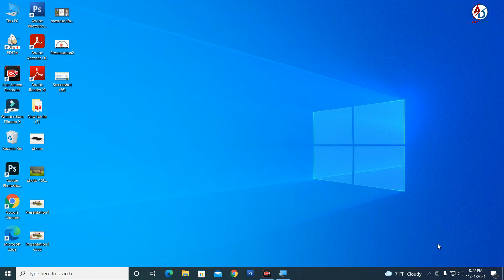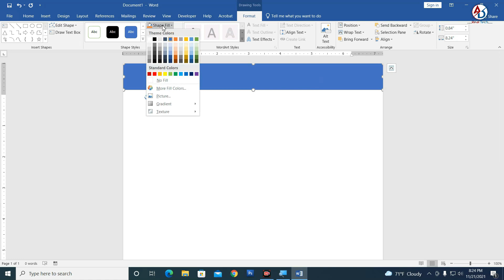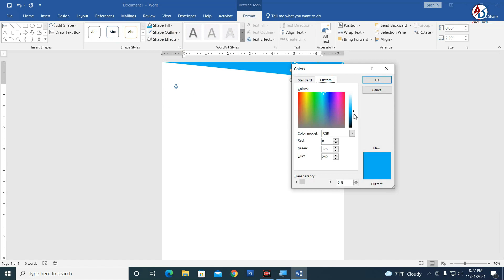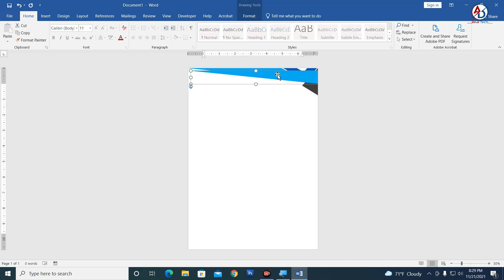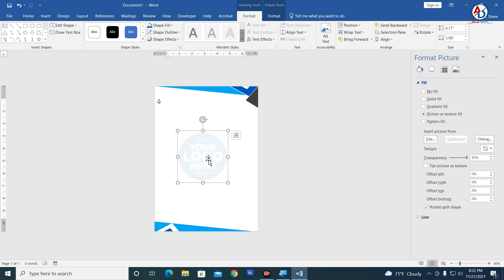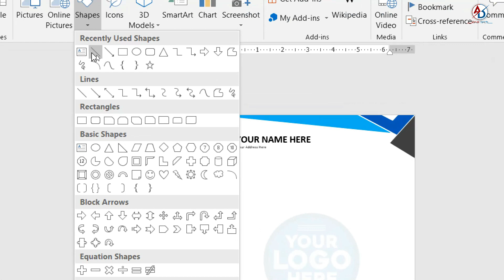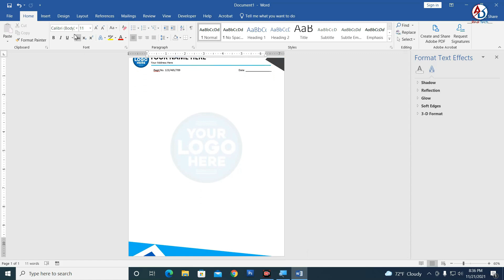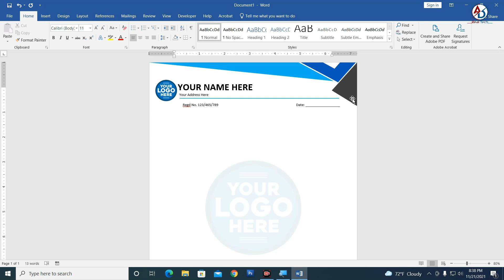Step by Step Printable Letterhead Design in Microsoft Office Word Hindi Tutorial